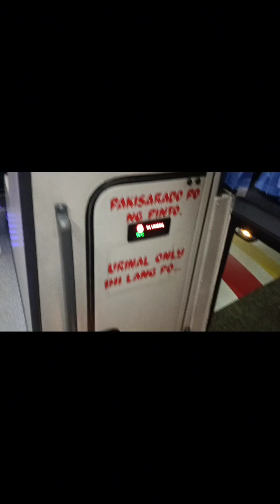Cabarroguis to Cubao-Part3